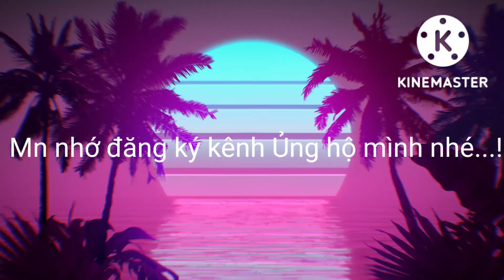Toàn chức pháp sư chap 934.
Toanchucphapsuchap934,
toanchucphapsuchap934,
toanchucphapsu,
truyện tranh,
truyentranhonline,,
toanchucphapsuchap934,
toanchucphapsuchap,
toanchucphapsu,
toanchuc,
phapsuc,
chap934,
truyện tranh,
truyentranhonline,